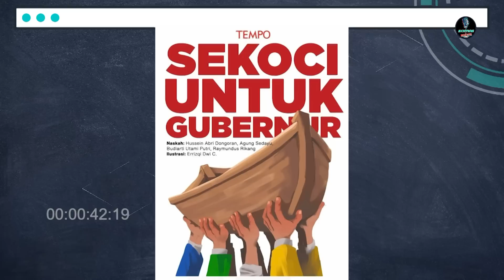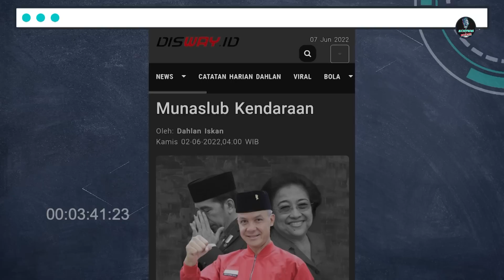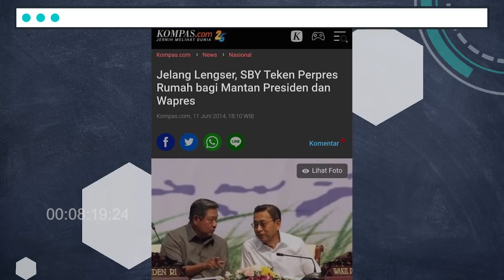BENARKAH KIB SEKOCI GANJAR PRANOWO SEPERTI KLAIM TEMPO?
Tempo mengklaim bahwa Ganjar Pranowo menjadi figur yang akan dicalonkan sebagai capres di Koalisi Indonesia Bersatu (KIB). Koalisi ini disiapkan sebagai sekoci, seperti judul Tempo, untuk Ganjar maju. Analisa, lebih tepatnya harapan, Tempo ini tidak ubahnya utak atik gatuk. Ada beberapa persoalan kenapa demikian. Seperti apa itu?